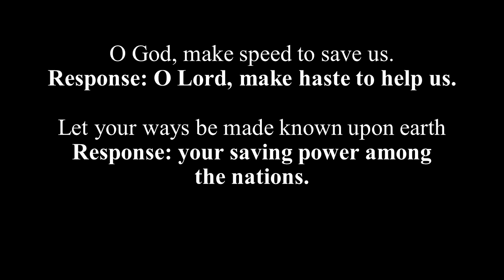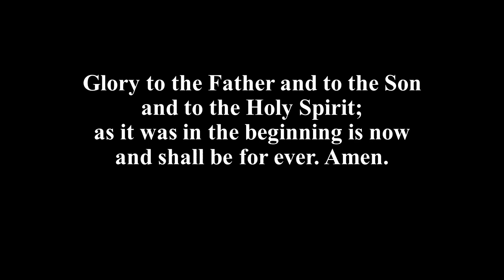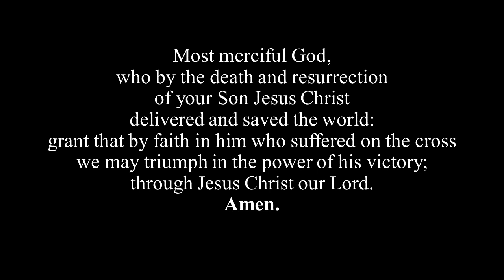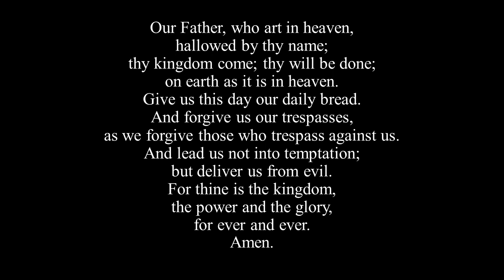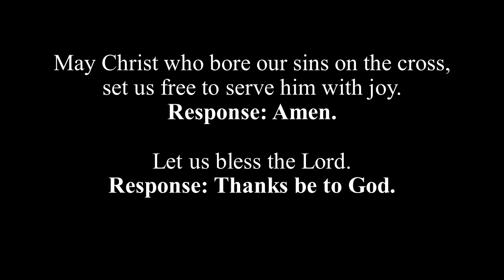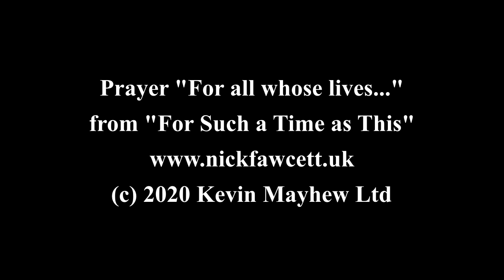Holy Week Tuesday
Readings and Prayers to listen to and join in.